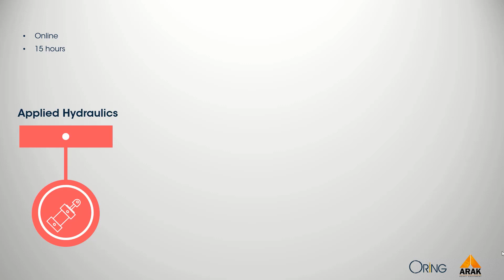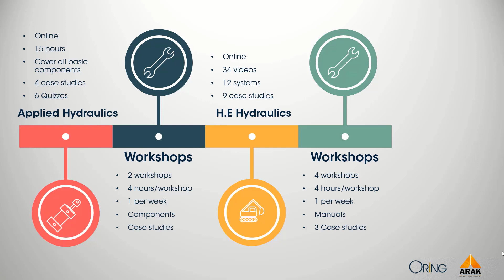دبلومة هيدروليك المعدات الثقيلة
في الفيديو هنتكلم عن محتويات منحة دبلومة هيدروليك المعدات التقيلة ..
وكمان هنتعرف على أراك للمعدات الثقيلة | ARAK Heavy Equipment الراعي الرسمي للدبلومة..
دبلومة هيدروليك المعدات هتساعدك تفهم اكتر انظمة الهيدروليك عمومًا وهيأهلك انك تشتغل في أنظمة الهيدروليك المرتبطة بالمعدات التقيلة .. الدبلومة بتديلك خبرة بتفوق خبرة 5 سنين
لو انت مهندس بتدور على شغل في مجال الصيانة عمومًا فهيدروليك المعدات هو من أعقد الأنظمة الهيدروليكية واللي هيخليك لو اتعاملت مع أي أنظمة هيدروليكية بعد كده هتلاقيها أسهل بكتير.

سعر المنحة 2500 جنيه بدل من 7000 جنيه شامل الكورسين وورش العمل والتدريب.

الدبلومة متاحة لعدد محدود جداً، والإلتحاق يكون بأسبقية الحجز.
طرق تأكيد الحجز :
تحويل مبلغ 1000 على رقم 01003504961 عن طريق خدمة فودافون كاش من اى فرع لفودافون او فوري وبعدين تتصل تأكد الحجز وناخد بياناتك.